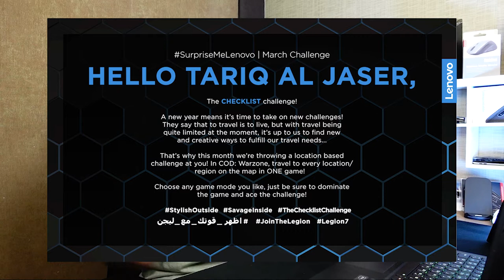تحدي تمشيط الخريطة SurpriseMeLenovo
التحدي باختصار، تدخلون على الخريطة في ببجي أو كود أو لعبة فيها خريطة وتتنقل في أماكن الخريطة وأكثر أماكن تجيبها راح تكسب معنا سماعة H300 مقدمة من لينوفو

تحدي لينوفو ليجن للقيمرز SupriseMeLenovo​ October

"مواصفات لاب توب لينوفو Legion 7i -15IMH05 *"

أداء
 المعالج
 معالج Intel®️ Core ™️ i9-10980HK من الجيل العاشر
 معالج Intel®️ Core ™️ i7-10875H من الجيل العاشر

 نظام التشغيل
 نظام التشغيل Windows 10 Home

 الرسومات
 NVIDIA®️ GeForce RTX ™️ 2080 Super Max-Q
 NVIDIA®️ GeForce RTX ™️ 2070 Super Max-Q

 كاميرا ويب
 كاميرا ويب مدمجة عالية الدقة (720 بكسل)

ذاكرة
 DDR4: 8 جيجا بايت / 16 جيجا بايت / 32 جيجا بايت

تخزين
 PCIe SSD:
512 جيجابايت
 1 تيرابايت
 Intel®️ Optane H10:
512 جيجا بايت + 32 جيجا بايت
 1 تيرابايت + 32 جيجا بايت
 مع دعم SSD

الصوت
 نظام سماعات 2 × 2 وات Dolby Atmos®️ لـ

البطارية
 8 ساعات (80 واط ؛ 4 خلايا)

التصميم

عرض
 15.6 بوصة فائقة الدقة بالكامل (1920 × 1080) IPS (240 هرتز
 زمن استجابة 1 مللي ثانية  100 Adobe sRGB
 500 شمعة  المتر المربع معتمد من VESA DisplayHDR 400
 Dolby Vision ™️ Enabled / NVIDIA®️ G-Sync)
 15.6 "FHD (1920 x 1080) IPS
 (144 هرتز / 3 مللي ثانية زمن الاستجابة / 100٪ Adobe sRGB /
 500 شمعة / المتر المربع معتمد من VESA DisplayHDR 400 /
 15.6 بوصة فائقة الدقة بالكامل (1920 × 1080) IPS (144 هرتز /
 زمن استجابة 3 مللي ثانية / 100 Adobe sRGB / 300 شمعة / المتر المربع)

الأبعاد (عرض × عمق × ارتفاع)
 (ملم): 360 × 255 × 20
 (بوصة): 14.1 × 10 × 0.8 بوصة

وزن
 يبدأ بوزن 2.1 كجم (4.6 أرطال)

لوحة مفاتيح بإضاءة خلفية
 دعم Corsair®️ iCUE RGB

اللون
 الرمادي الداكن

الاتصال
 شبكة WLAN
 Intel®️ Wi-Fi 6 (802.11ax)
 بلوتوث®️
 Bluetooth®️ 5.0

منافذ الإدخال / الإخراج (I / O)
 1 x USB 3.1 Gen 1³
 المنافذ الخلفية
 2 x USB 3.1 Gen 2⁴
 1 × HDMI ™️ 2.0
 1 × RJ45 إيثرنت
 1 × قفل Kensington®️
 1 × مدخل تيار مستمر
 1 x Thunderbolt ™️ 3 Type-C ™️
 (Thunderbolt ™️ ، DisplayPort ™️ ،
 USB 3.1 ، HDMI ™️)
 1 x USB 3.1 Type-C ™️
 (DisplayPort ™️ 1.4 ، USB 3.1 Gen 13)
 1 × مقبس صوت

البرامج الجاهزة
 • Lenovo Vantage
 • McAfee®️ Antivirus
 • Corsair®️ iCUE
 • PC Manager5
 • Lenovo Antivirus Plus 5
 • Magic Y Key 5